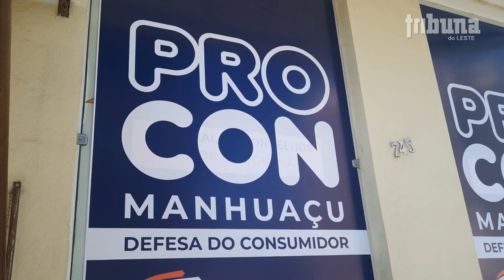Dia das Mães: comércio espera aumento nas vendas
Os comerciantes de Minas Gerais estão apostando em um Dia das Mães movimentado este ano. A data é a segunda melhor em vendas no ano depois do Natal. Em pesquisa realizada pelo Núcleo de Pesquisa e Inteligência da Fecomércio MG, 79,7% dos varejistas afirmam que a data irá incrementar seus negócios. Para 61,3% deles, as vendas serão melhores ou iguais ao ano passado.

Otimismo/esperança, aquecimento do comércio, abrandamento da pandemia e o valor afetivo da data estão entre os principais motivos citados pelos empresários para justificar a expectativa positiva.

Para 13,6% dos comerciantes entrevistados, que acham que as vendas serão piores neste ano, a mudança de governo, a baixa nas vendas no primeiro trimestre, a crise econômica e o consumidor mais cauteloso justificariam o pessimismo.

Mais contratações

O número de contratações estimado pelos comerciantes a fim de melhorar o atendimento aumentou 4,3% em relação a 2022. Pelo menos 11,5% das empresas devem aumentar a equipe de vendas no período.

Compras em cima da hora

Para 84,4% dos varejistas entrevistados pela Fecomércio MG, as compras do Dia das Mães deste ano devem ser feitas na semana da data. Na percepção dos comerciantes, o perfil de pagamento deve mudar este ano.

Menos compras a prazo

Enquanto no ano passado, 52,4% dos empresários do comércio previam parcelamento na compra no cartão de crédito no Dia das Mães, neste ano, são 28,7% os que apostam que os clientes vão pagar parcelado no cartão. As compras à vista também devem aumentar em 2023, conforme os varejistas, e passar dos 32%. Neste ano, o cartão de débito e o PIX devem liderar as formas de pagamento à vista na avaliação dos empresários. Em 2022, a modalidade de pagamento era prevista por 19% dos comerciantes entrevistados.

Valor médio da compra

Para 45,9% dos comerciantes entrevistados em Minas, o valor do presente das mães não deve ultrapassar 100 reais este ano, a mesma média prevista no ano passado.

Fonte: Fecomércio MG